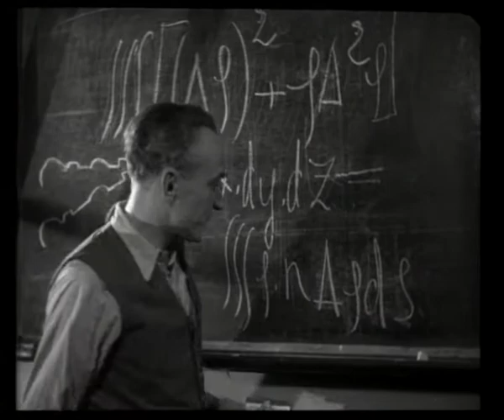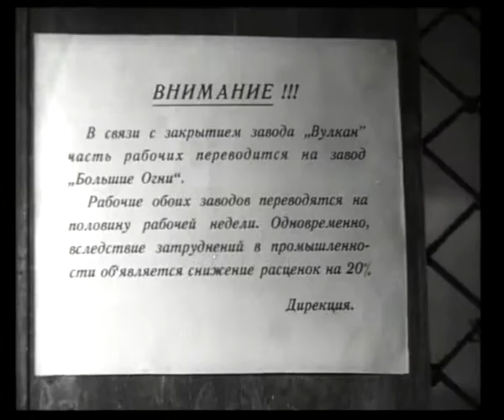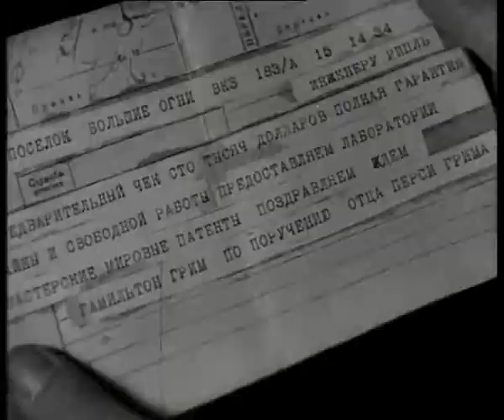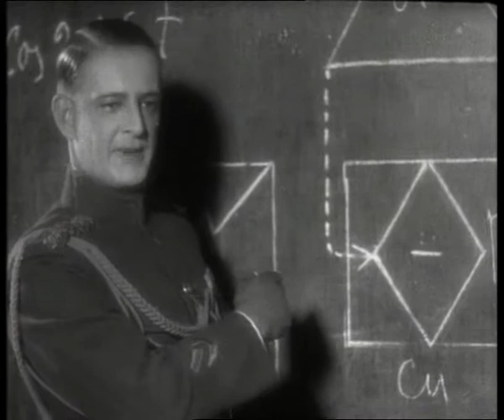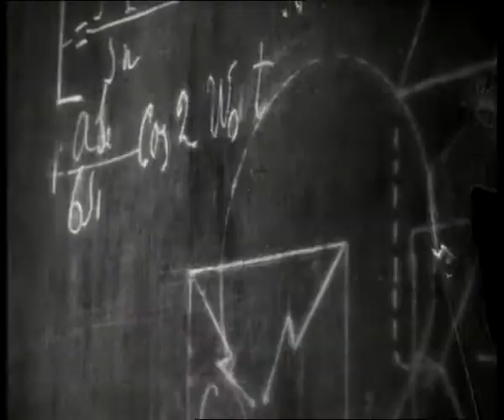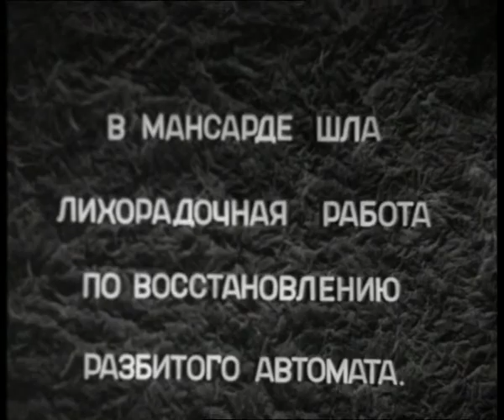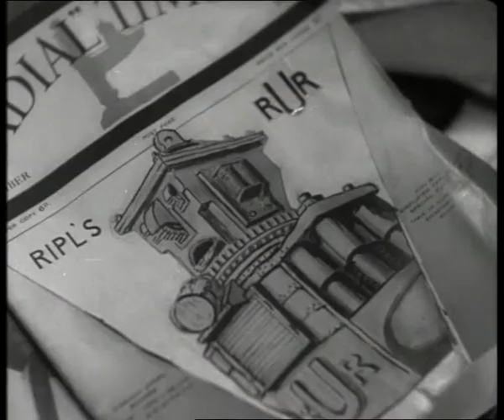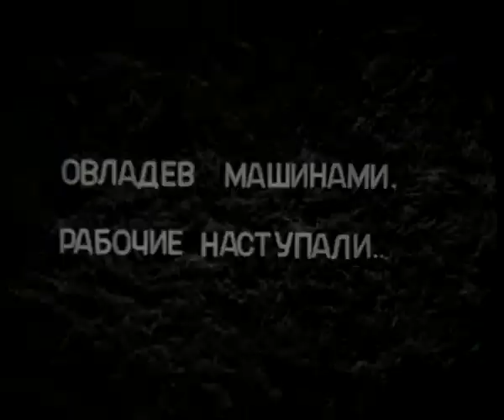Гибель сенсации - фильм классика советской фантастики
Робот Джима Рипль
Вольная экранизация пьесы Карела Чапека "R. U. R.".
Ученый-идеалист Джим Рипль создает роботов для облегчения труда рабочих. Роботы оказываются очень эффективны и капиталисты хотят полностью заменить ими рабочих на фабриках. Начинаются забастовки. Для усмирения рабочих капиталисты делают из роботов бесстрастных карателей. Изобретатель пытается препятствовать этому, но погибает. Однако рабочие находят способ перехватить управление роботами